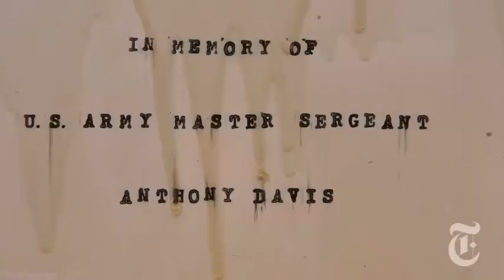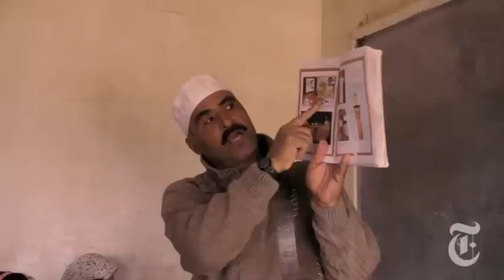World: Iraq's School Run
Even an act as simple as taking soccer balls to Iraqi schoolchildren takes tons of heavy armor and a dozen soldiers.